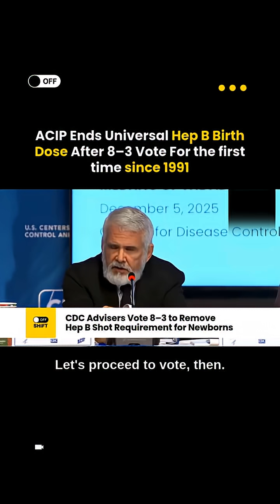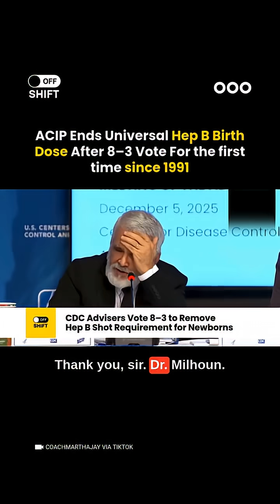ACIP Removes Universal Hepatitis B Birth Dose After 30 Years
🍼 ACIP has voted 8–3 to remove the universal hepatitis B birth dose, changing a policy in place since 1991. Infants born to mothers who test negative may now start the first dose at 2 months, while higher-risk babies still receive it at birth. Parents and healthcare providers must now make informed decisions about timing. 💉

💬 This marks a major shift in infant vaccination policy, focusing on risk-based rather than universal protection. The long-standing safety net for all newborns is now replaced with individualized guidance.

📢 How will this change impact newborn care in your community? Share your thoughts.